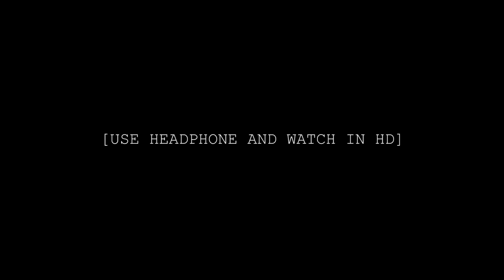Drishyakala Shinkarimelam | Theyyam Kalaroopam @ Kottiyattmukku Pooram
ദൃശ്യകല തെയ്യം കലാരൂപം ടീം അവതരിപ്പിച്ച ശിങ്കാരിമേളം നിങ്ങൾക്ക് ഇഷ്ടപ്പെട്ടുകാണുമെന്നു പ്രതീക്ഷിക്കുന്നു.
എല്ലാ കൂട്ടുകാർക്കും കാണുവാൻ വേണ്ടി ഷെയർ ചെയ്യുക.ഇഷ്ടപ്പെട്ടെങ്കിൽ ലൈക്ക് ചെയ്യാനും കമന്റ് ചെയ്യാനും മറക്കരുത്.
നിങ്ങൾ ആദ്യമായാണ് എന്റെ യൂട്യൂബ് ചാനലിൽ നിന്നും വീഡിയോ കാണുന്നതെങ്കിൽ സബ്സ്ക്രൈബ് ചെയ്യുക. സബ്സ്ക്രൈബ് ചെയ്തു ബെൽ ഐക്കൺ കൂടി ക്ലിക് ചെയ്താൽ ഞാൻ ഇടുന്ന വീഡിയോകൾ ഒന്നും തന്നെ നഷ്ടപ്പെടാതെ കാണുവാൻ സാധിക്കും.
കൂടുതൽ എന്തെങ്കിലും വിവരങ്ങൾ അറിയുവാൻ നിഖിൽ താമരശേരി എന്ന ഫേസ്ബുക് പേജുമായി ബന്ധപ്പെടാവുന്നതാണ്.